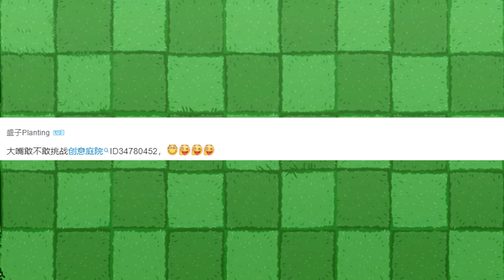植物大战僵尸：女巫药剂师组合变植物？用阿坤就能破！